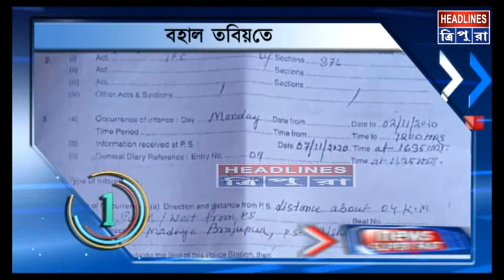SUPARFAST : আজকের লেটেস্ট আপডেট নিয়ে নিউজ সুপারফাস্ট #